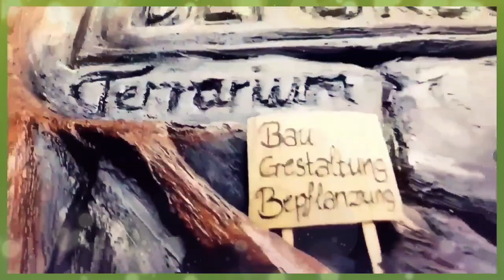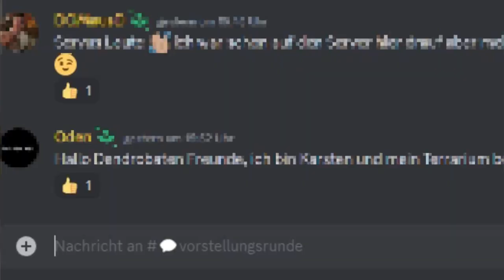100 Tage sind vergangen / Entwicklung & Pflanzenwachstum im Pfeilgiftfrosch Terrarium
Hay 😊
Ich bin es euer Max
𝗗𝗲𝗻𝗱𝗿𝗼𝗯𝗮𝘁𝗲𝗻 𝗧𝘃 beschäftigt sich rund um das Thema:

♧𝗧𝗲𝗿𝗿𝗮𝗿𝗶𝘂𝗺:   &   ♡𝗣𝗳𝗲𝗶𝗹𝗴𝗶𝗳𝘁𝗳𝗿𝗼𝘀𝗰𝗵:
- 𝐵𝑎𝑢                       - 𝐻𝑎𝑙𝑡𝑢𝑛𝑔.
- 𝐺𝑒𝑠𝑡𝑎𝑙𝑡𝑢𝑛𝑔            - 𝑍𝑢𝑐ℎ𝑡.
- 𝐵𝑒𝑝𝑓𝑙𝑎𝑛𝑧𝑢𝑛𝑔         - 𝑃𝑓𝑙𝑒𝑔𝑒

______________ ! 𝗪𝗶𝗰𝗵𝘁𝗶𝗴 ! _______________
𝗔𝘂𝗳 𝗱𝗶𝗲𝘀𝗲𝙢 𝗞𝗮𝗻𝗮𝗹 𝘇𝗲𝗶𝗴𝗲 𝗶𝗰𝗵 𝗲𝘂𝗰𝗵 𝗺𝗲𝗶𝗻𝗲
𝗘𝘀 𝗺𝘂𝘀𝘀 𝗻𝗶𝗰𝗵𝘁 𝗶𝗺𝗺𝗲𝗿 𝗳ü𝗿 𝗷𝗲𝗱𝗲𝗻 𝗱𝗲𝗿 𝗿𝗶𝗰𝗵𝘁𝗶𝗴𝗲 𝗪𝗲𝗴 𝘀𝗲𝗶𝗻.
𝗜𝗻𝗳𝗼𝗿𝗺𝗶𝗲𝗿𝘁 𝗲𝘂𝗰𝗵 𝗻𝗶𝗰𝗵𝘁 𝗻𝘂𝗿 𝗮𝘂𝗳 𝗬𝗼𝘂𝗧𝘂𝗯𝗲
𝘀𝗼𝗻𝗱𝗲𝗿𝗻 𝗮𝘂𝗰𝗵 𝗯𝗲𝗶 𝗭ü𝗰𝗵𝘁𝗲𝗿 - 𝗙𝗮𝗰𝗵𝗯ü𝗰𝗵𝗲𝗿 - 𝗭𝗼𝗼𝗴𝗲𝘀𝗰𝗵ä𝗳𝘁𝗲𝗻.

Ihr möchtet miteinander Chatten?
Und euch mehr mit der Terraristik
auseinandersetzen?

○===𝗞𝗮𝗻𝗮𝗹𝗺𝗶𝘁𝗴𝗹𝗶𝗲𝗱𝘀𝗰𝗵𝗮𝗳𝘁 ( 𝗩𝗼𝗿𝘁𝗲𝗶𝗹𝗲 )===○

- ᴅɪsᴄᴏʀᴅ (ᴍᴇʜʀ ᴋᴀᴛᴇɢᴏʀɪᴇɴ)
- ᴇʀᴡäʜɴᴜɴɢᴇɴ ᴠᴏɴ ᴍɪᴛɢʟɪᴇᴅᴇʀ
- ᴇɪɴʙʟᴇɴᴅᴜɴɢᴇɴ ɪɴ (ᴢᴜᴋüɴғᴛɪɢᴇ ᴠɪᴅᴇᴏs)
- ʙᴇᴠᴏʀᴢᴜɢᴛᴇ ʙᴇᴀɴᴛᴡᴏʀᴛᴜɴɢ
- ʟᴏɢᴏ ᴠᴏʀ ᴅᴇᴍ ɴᴜᴛᴢᴇʀɴᴀᴍᴇ
- ᴇxᴘʟɪᴢɪᴛᴇ sᴛɪᴄᴋᴇʀ

Eine Kanalmitgliedschaft von 0,99 Cent
Unterstützt meinen Kanal Enorm

Nicht nur für Bauprojekte (sondern auch)

- ᴍᴇʜʀ ɪᴍᴘʀᴇssɪᴏɴᴇɴ ( ʀᴇɪᴄʜᴡᴇɪᴛᴇ)
- ᴍᴇʜʀ ᴀᴜғʀᴜғᴇ
- ᴍᴇʜʀ ᴠɪᴅᴇᴏs

🌿 𝘽𝙚𝙣𝙨 𝙅𝙪𝙣𝙜𝙡𝙚 🌿

○ 𝙋𝙡𝙖𝙮𝙡𝙞𝙨𝙩'𝙨 & 𝙑𝙞𝙙𝙚𝙤𝙨 ○

○ 𝙋𝙧𝙤𝙙𝙪𝙠𝙩𝙫𝙤𝙧𝙨𝙘𝙝𝙡𝙖𝙜 ○

- Terrarium Moose

📚 Wissen

●Fachbuch (Faszinierende Pfeilgiftfrösche)

♡ 𝙃𝙞𝙣𝙩𝙚𝙧𝙜𝙧𝙪𝙣𝙙𝙢𝙪𝙨𝙞𝙠 ♡

🤝Partnerschaft
▪︎Amazon
▪︎Sven Salterberg
▪︎Dominik Lacher

▪︎Switchbot
▪︎ Ben's Jungle

○ 𝙁𝙞𝙣𝙖𝙣𝙯𝙘𝙤𝙖𝙘𝙝𝙞𝙣𝙜 ○

Finanz-Coaching/Ausbilder zum Unternehmertum